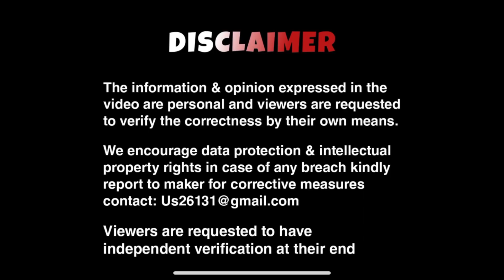Tiago cng 2022 ownership review 🔥 | Tiago icng XT | Kunal sharma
Hello everyone,
In this video I have talked about Tata tiago ICNG. I talked to owner of the car and asked some questions, Also covered positives and negatives of this car.

अगर आप भी अपना experience हमारे साथ शेयर करना चाहते हो  तो आप  हमें mail कर सकते हो या instagram पर message कर सकते हो।